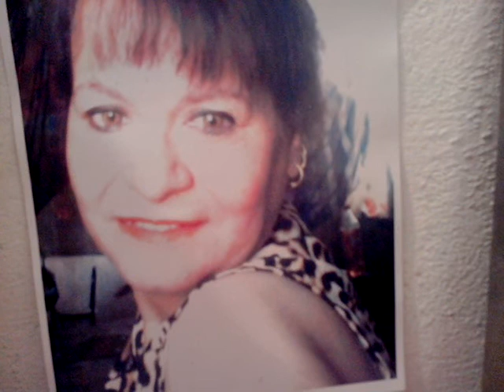NANDINI SINGH~sings CHITTHIYE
I'm a rusty untrained singer, made a weak attempt at singing Lata Di'z song...plz bear wid me :) :)